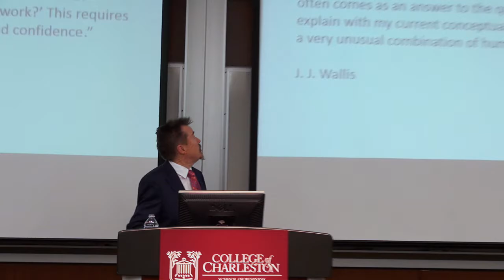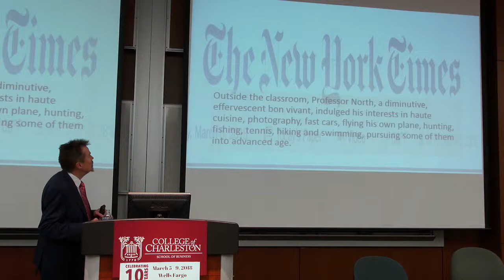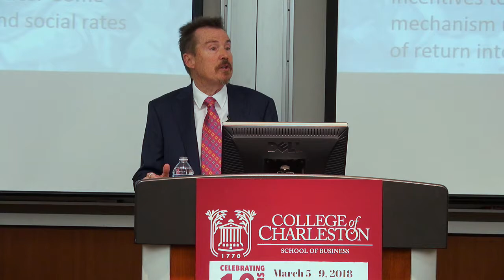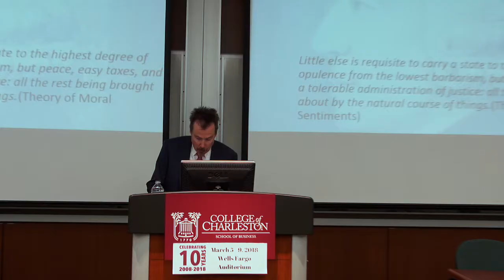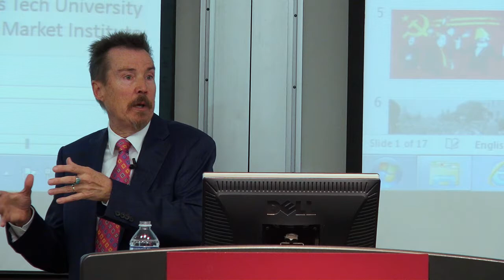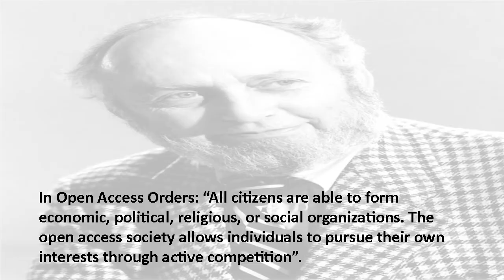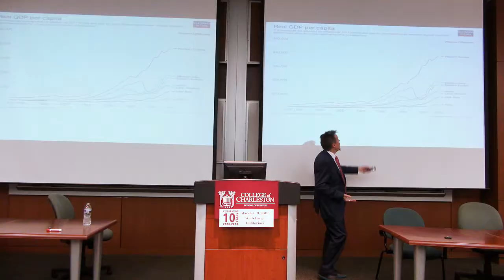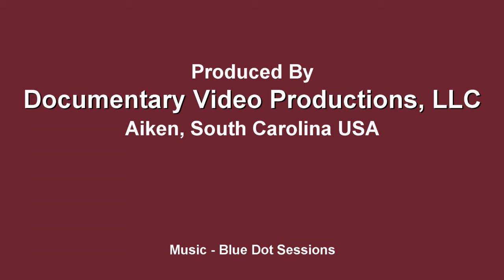CofC Adam Smith Week 2018 - Dr. Kevin Grier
As part of Adam Smith Week 2018 at CofC, Dr. Kevin Grier's lecture, "The Man Who Wouldn't Take 'Yes' for an Answer," explores Douglass North’s fascinating personal life, the arc of his impressive scholarship, his personal relationship with him, and what his enduring legacy will be.

About the speaker:
Dr. Kevin Grier is a Gordon Tullock Professor of Political Economy at the Free Market Institute and a professor of political science in the College of Arts & Sciences at Texas Tech University. Before joining Texas Tech in Sept 2017, Grier was President's Associates Presidential Professor of Economics at the University of Oklahoma.
Grier has published over 50 papers in peer-reviewed journals including The Journal of Finance, The American Political Science Review, The American Journal of Political Science, The Journal of Monetary Economics, The Journal of Development Economics and The Journal of Law and Economics. His work has been cited over 5800 times.
His teaching interests include economic development, quantitative methods in the social sciences, political economy and applied macroeconomics. Grier earned his Ph.D. in economics from Washington University in St. Louis.